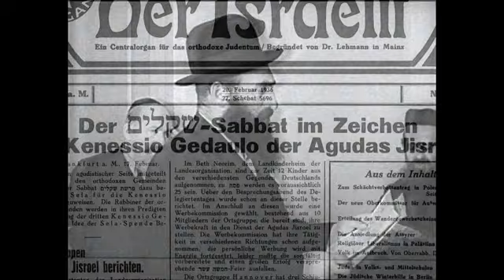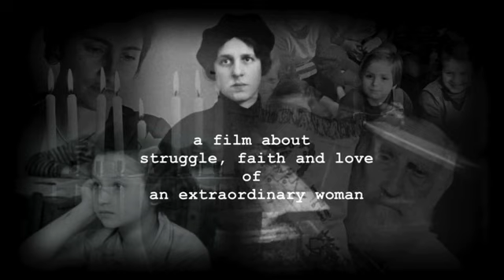Go2Films- Regina- trailer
From a single surviving photo, director Diana Groó brings to life the story of the first woman rabbi in the world. Regina Jonas (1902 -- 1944) grew up the daughter of a peddler and made history in by becoming ordained as a rabbi in Berlin in 1935. Jonas grew up in Berlin's Scheunenviertel, studied at the liberal Hochschule für die Wissenschaft des Judentums (College for the Scientific Study of Judaism) beginning in 1924, and was ordained in 1935. During the Nazi era and the War, her sermons and her unparalleled dedication brought encouragement to the persecuted German Jews. Regina Jonas was murdered in Auschwitz in 1944. The only surviving photo of Jonas serves as a leitmotif for the film, showing a determined young woman gazing at the camera with self-confidence.